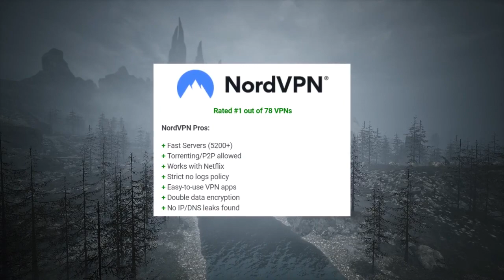Conan Exiles: Thieves Guild Build Guide (Savage Frontier DLC)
Today's Conan Exiles build takes us to The Crevice, building a Thieves Guild. This is a fairly large cave build, using The Savage Frontier DLC to create a base design that would be a great roleplay build for use on RP servers.